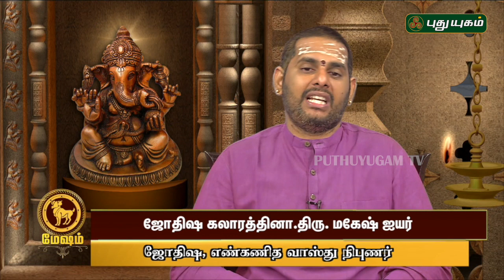Rasi Palan | Mesham | மேஷ ராசி நேயர்களே! இன்று உங்களுக்கு…| Aries | 12/07/2019 | Daily Rasi Palan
Mesha Rasi (Aries Horoscope) | Today Rasi Palan - 12/07/2019 | Astrologers Magesh Iyer